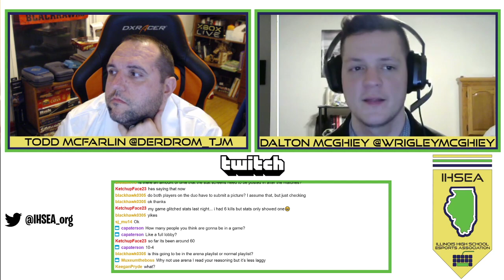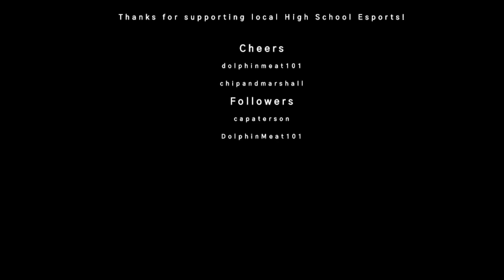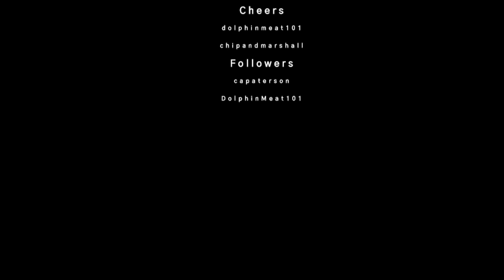The Fortnite Cast! | IHSEA Podcast 19/20 | Episode 13